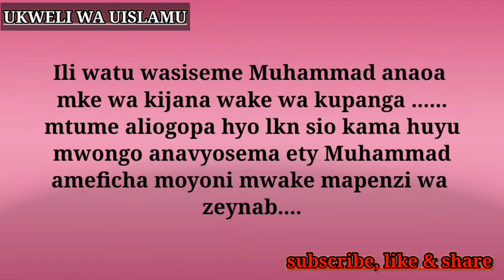NAMNA PASTOR CHAKA ANAVYOENEZA UTAPELI JUU YA MTUME WETU MUHAMMAD SALLALLAHU ALEYHI WASSALLAM